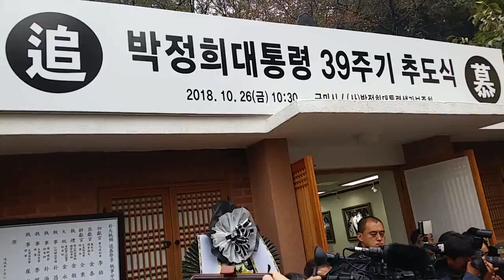김태근 구미시의회 의장 추도사. 박정희대통령 39주기추도식. 10월26일((구속575일)) 경북구미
박정희대통령 39주기추도식. 경북구미 상모동 대통령생가.